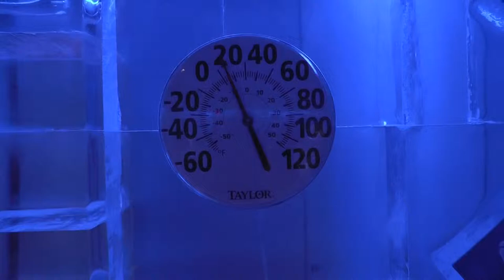Stephanie's visit to Boston | Ice Bar